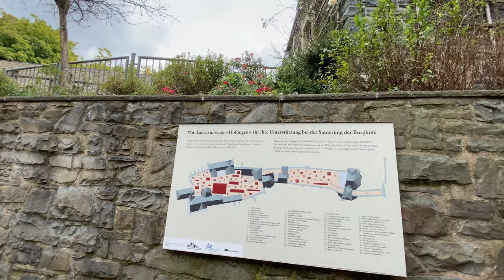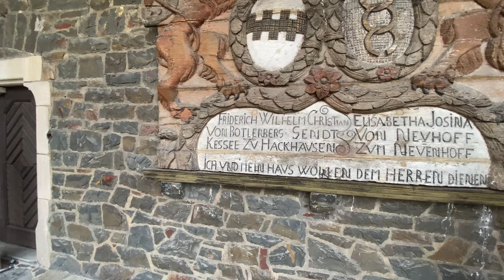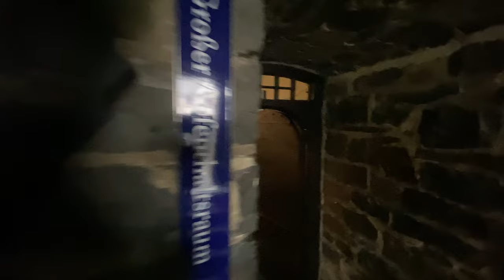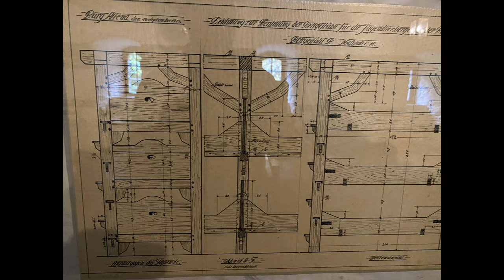Altena, Germany -Virtual City Tour, 4K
Join us on a serene stroll through the charming streets of Altena, a picturesque town nestled in the heart of Germany's Sauerland region. Captured in the vibrant month of September, this video takes you on an intimate journey, showcasing the town's historic beauty, lush landscapes, and the majestic Altena Castle.

Altena, renowned for its rich history and cultural heritage, offers a unique blend of tradition and natural beauty. As we wander through its scenic byways, you'll be enchanted by the quaint architecture and the whispering tales of yesteryear that echo off the cobblestone streets.

The highlight of our adventure is a visit to the Altena Castle. Perched atop a hill, the castle stands as a testament to medieval engineering and a symbol of the town's storied past. Our video allows you to experience the grandeur of the castle up close, from its imposing towers to its intricate interiors, offering a glimpse into the lives of those who walked these halls centuries ago.

This video is more than just a walk; it's a journey back in time, a chance to immerse yourself in the tranquil beauty of Altena and discover the enchantment of its most iconic landmark. Whether you're a history buff, a lover of nature, or simply in search of a peaceful escape, join us as we explore the timeless allure of Altena and its castle.